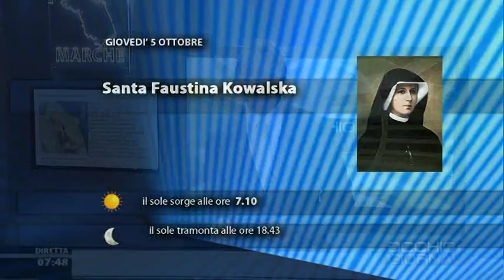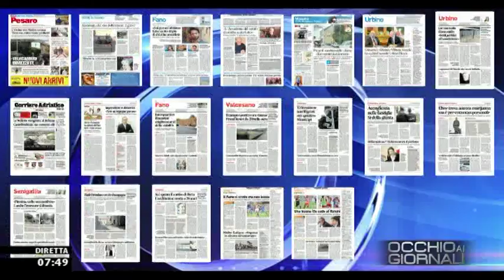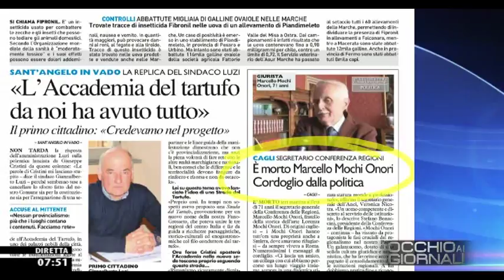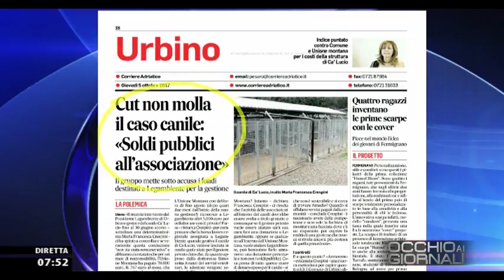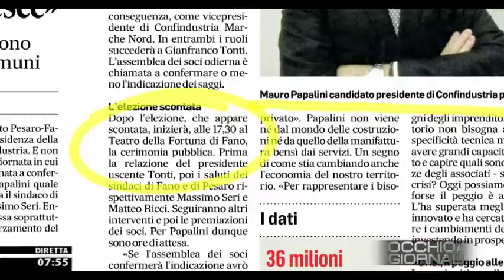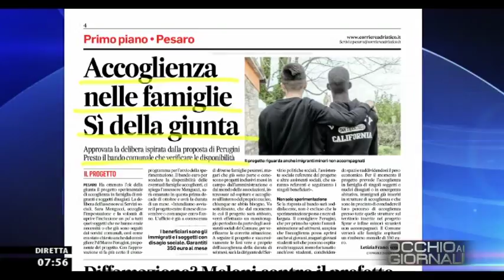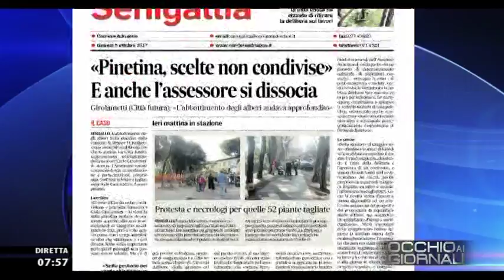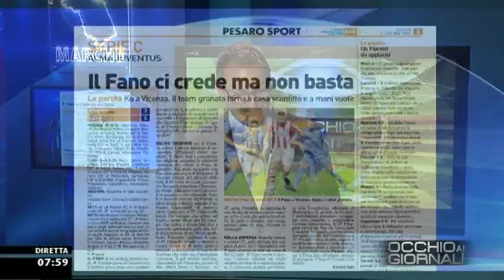Occhio ai GIORNALI 5 ottobre 2017